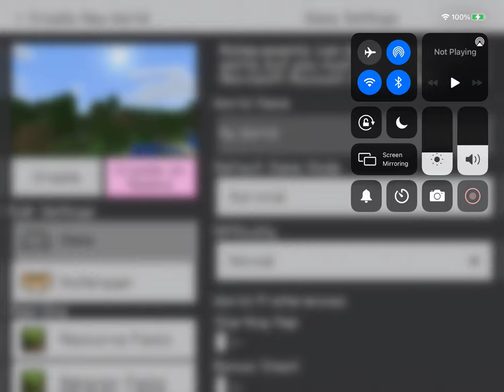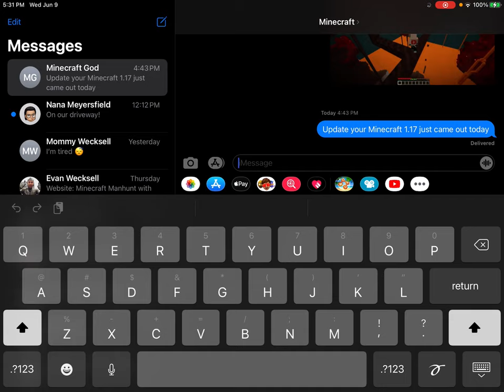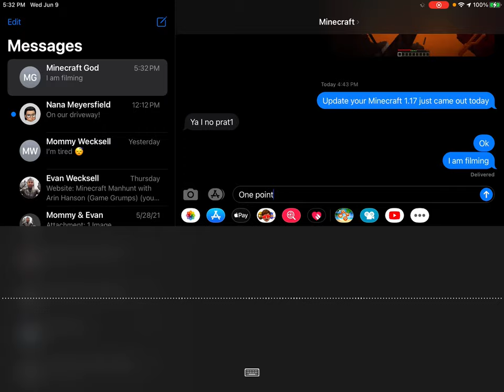I did Hardcore Minecraft well kind of on one.17/ half of it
And I’d say I did not that much progress